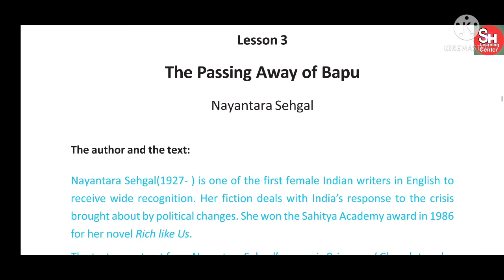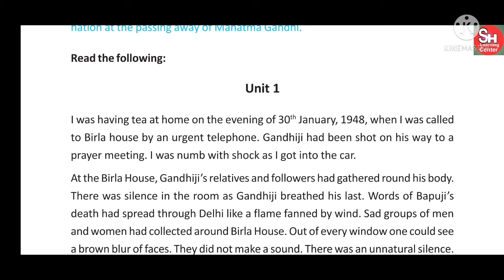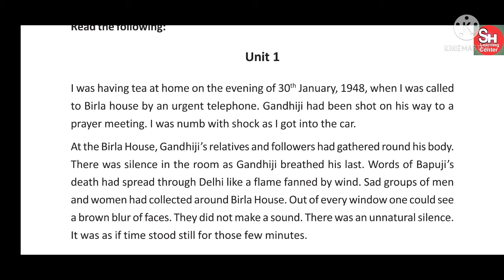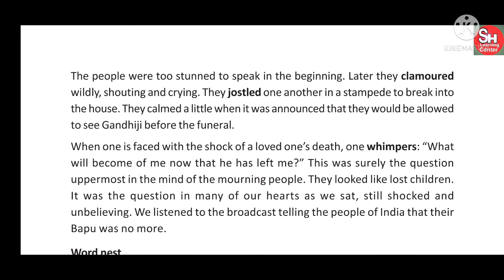The Passing away of Bapu by Nayantara in Bengali Meaning|Class 10 Lesson-3 Unit-1| বাংলায় অনুবাদ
Class-10
Wbbse
English text
Lesson-3
Prose name-The Passing away of Bapu
Writer name-Nayantara Sehgal